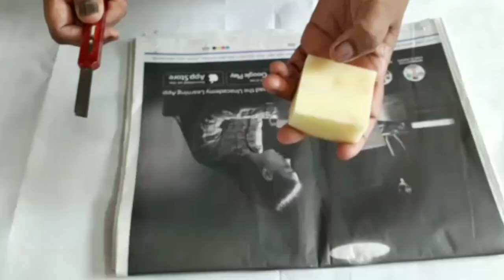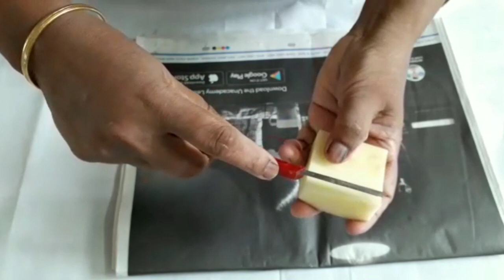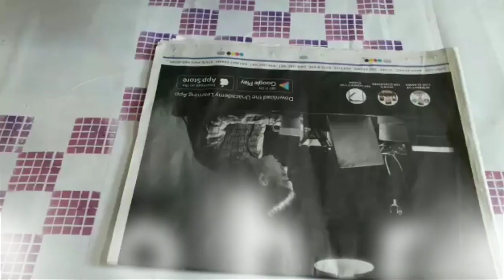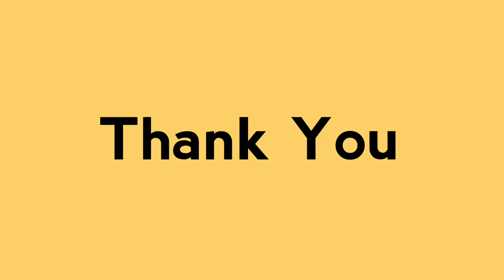A Magic With Potato | Vegetable Printing Bedsheet Design for HS and HSS| Bellbaby's Craft Centre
A Magic With Potato - In this video I am going to do a magic with potato. This is a simple vegetable printing bedsheet design video for HS and HSS